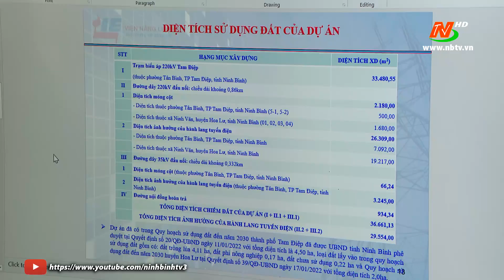Thống nhất chủ trương đầu tư Dự án Trạm biến áp 220kV Tam Điệp